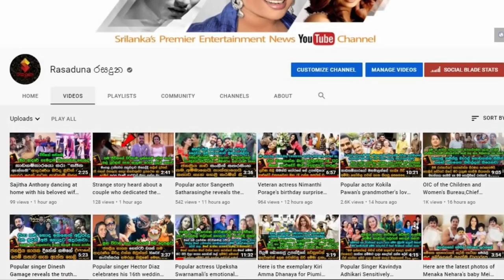රටම හඩවා ආදරණීය චතූ පිලිකාවෙන් මෙලොව හැරයද්දී තවත් චතූ කෙනෙක් පිලිකාව පරාජය කරයි. Chathu Pathberiya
"පිලිකාව නිසා මට ජීවිතේ ගොඩාක් දේවල් අහිමි වුනා..ප්‍රේම සම්බන්දයෙත් ප්‍රශ්න ආවා
මම කොහොම හරි මරණයෙන් එලියට ආවා.."